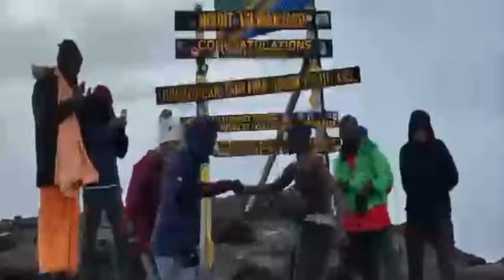Kilimanjaro's Dance of Inspiration: Mugo's Journey to the Summit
Get ready to embark on a transformative journey with Mugo, a Kilimanjaro local guide who weaves the magic of dance into the fabric of the mountain. In this captivating video, we unveil Mugo's captivating pre-climb ritual, designed to infuse visitors with energy and positive vibes before their ascent.

Prepare to be enchanted by the extraordinary journey of Mugo, a Kilimanjaro local guide who brings a unique and captivating twist to the art of climbing Africa's tallest peak.

Watch as Mugo's love for Kilimanjaro is expressed through dance, as he joyfully moves to the rhythm of his culture before embarking on the ascent. His vibrant and rhythmic performance not only showcases his physical prowess but also his deep connection to the mountain and the rich traditions that surround it.

As the sun casts its early morning glow on the slopes of Kilimanjaro, Mugo's dance becomes a harmonious prelude to the challenging journey ahead. This captivating spectacle not only warms the hearts of fellow climbers but also serves as a testament to the enduring spirit of the mountain and its people.

Join us in celebrating Mugo's incredible journey as he dances his way into the hearts of those who share in his adventure. It's a testament to the incredible resilience and indomitable spirit of those who call Kilimanjaro home. This is a Kilimanjaro adventure like no other, where dance, culture, and nature collide in a spectacular and harmonious fusion.

This video captures the essence of Mugo's dance as a source of inspiration and a symbol of unity with Kilimanjaro's rich heritage.